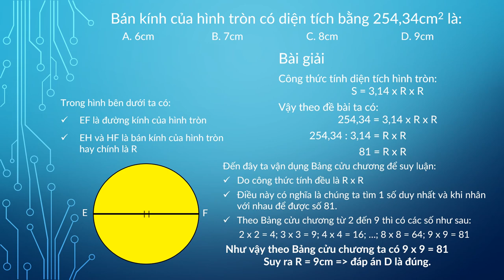Toán suy luận tính bán kính đường tròn khi biết diện tích - L5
Suy luận dựa theo bảng cửu chương để tính bán kính khi biết diện tích hình tròn